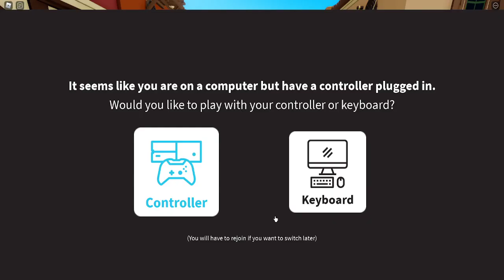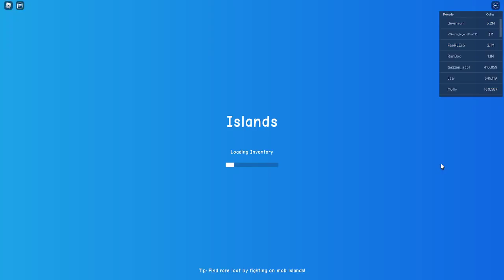Isalnds [HALLOWEEN UPDATE] [Bloxtober Day 25]